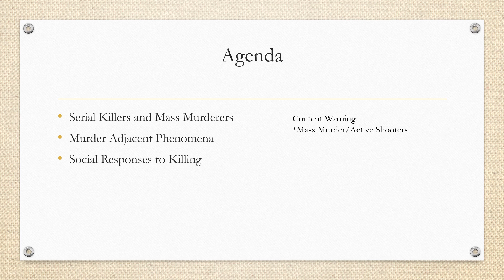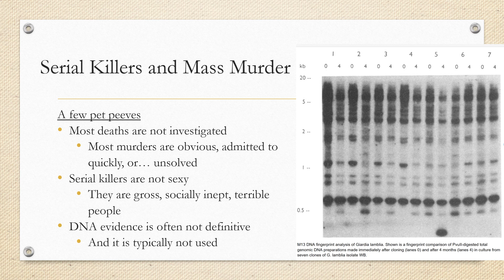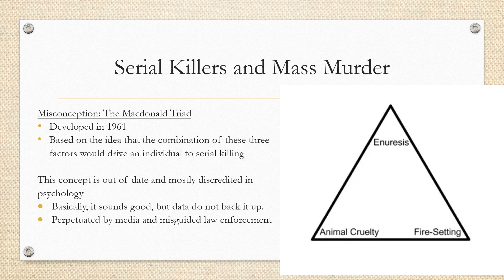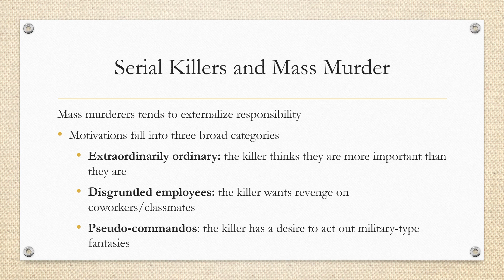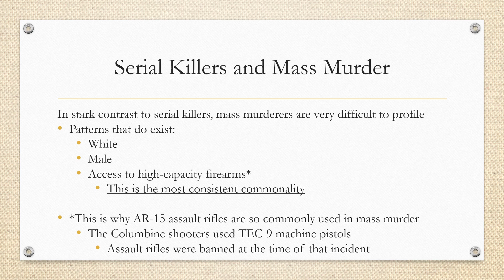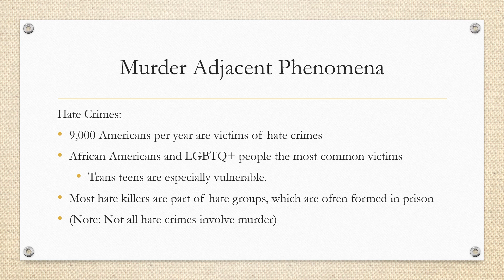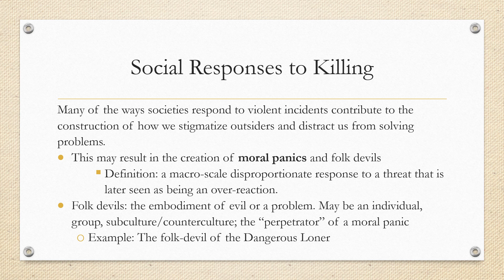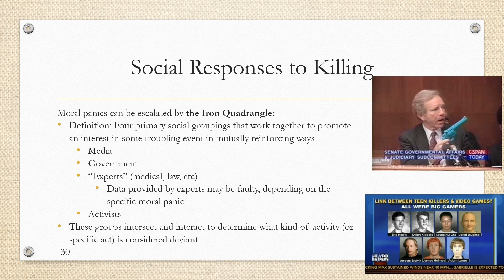Lecture 5.2: More Murder